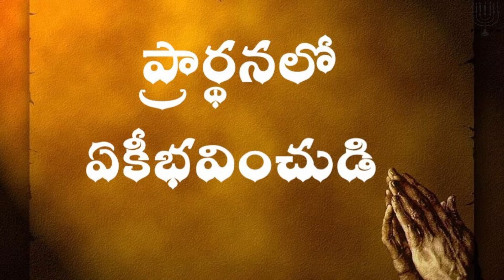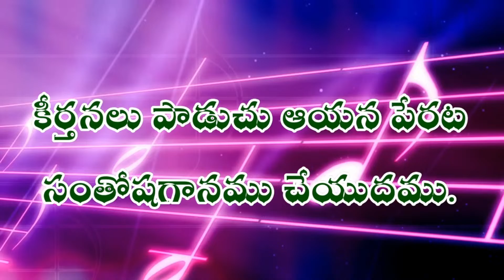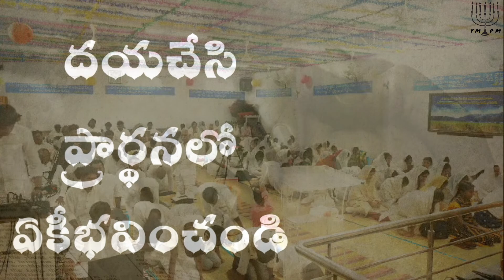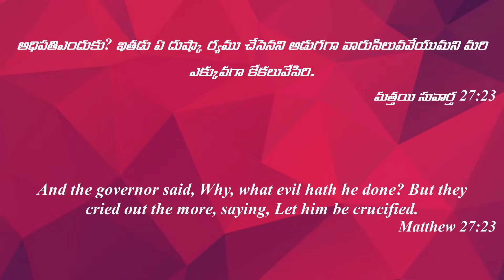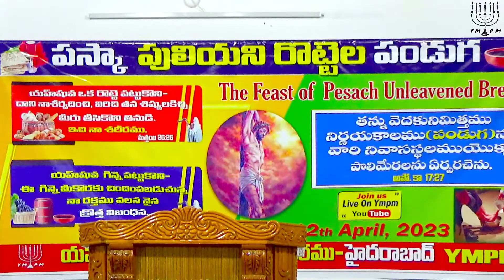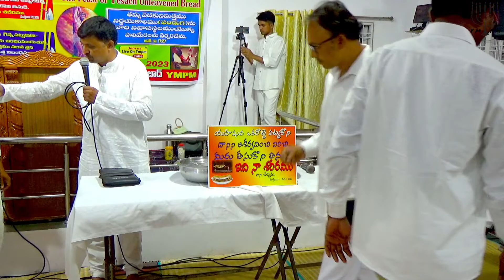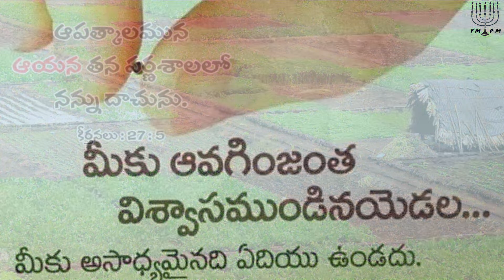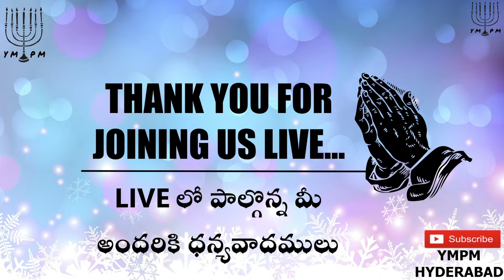పస్కా అను పులియని రొట్టెల పండుగ || Feast of Passover || DAY - 1 || High Shabbath || YMPM Hyde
చిన్న మందా భయపడకుడి, మీకు రాజ్యము అనుగ్రహించుటకు మీ తండ్రికి ఇష్టమైయున్నది.

"Do not be afraid, little flock, for your Father has been pleased to give you the kingdom.
                     లూకా - Luke 12 : 32
  **Leviticus - లేవీయకాండము 23:5-8**

5. మొదటి నెల పదునాలుగవ దినమున సాయంకాలమందు ఎలోహింకు పస్కాపండుగ జరుగును.
6. ఆ నెల పదునయిదవ దినమున ఎలోహింకు పొంగని రొట్టెల పండుగ జరుగును; ఏడు దినములు మీరు పొంగని వాటినే తినవలెను
7. మొదటి దినమున మీరు పరిశుద్ధ సంఘముగా కూడవలెను. అందులో మీరు జీవనోపాధి యైన ఏ పనియు చేయకూడదు.
8. ఏడు దినములు మీరు ఎలోహింకు హోమార్పణము చేయవలెను. ఏడవ దిన మున పరిశుద్ధసంఘముగా కూడవలెను. అందులో మీరు జీవనోపాధియైన ఏ పనియు చేయకూడదని వారితో చెప్పుము.
5 The Almighty’s Passover begins at twilight on the fourteenth day of the first month. 6 On the fifteenth day of that month the Almighty’s Festival of Unleavened Bread begins; for seven days you must eat bread made without yeast. 7 On the first day hold a sacred assembly and do no regular work. 8 For seven days present a food offering to the Almighty. And on the seventh day hold a sacred assembly and do no regular work.’”

                                  **Leviticus - లేవీయకాండము 23:5-8**
పస్కా పండుగ ప్రార్థనలు రాలేకయున్నవారికి  మన YouTube YMPM Hyderabad ఛానల్ నుండి ప్రత్యక్ష ప్రసారం ఇవ్వబడును.

YAHSHUA MESSAIAH PRATHANA MANDIRAM
SHALOM.